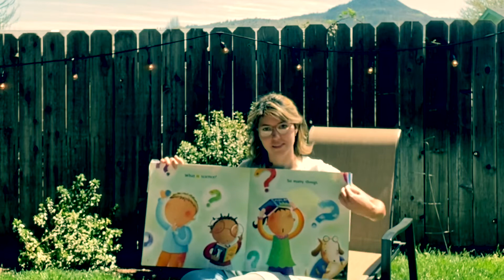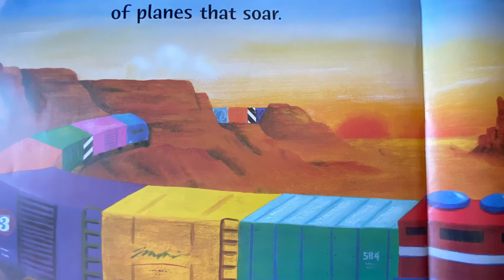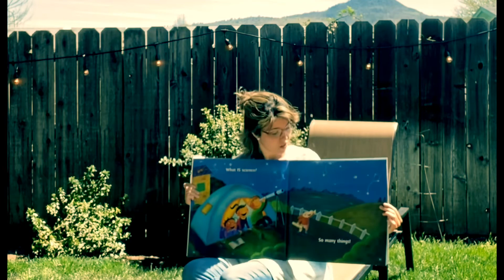What Is Science? Journeys U.4 L.16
Read Aloud with Miss McQuade